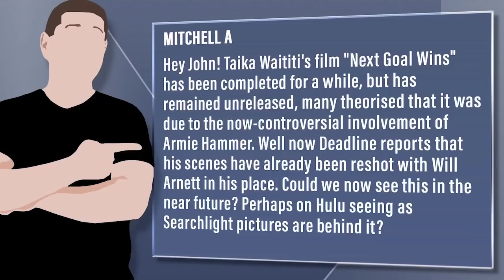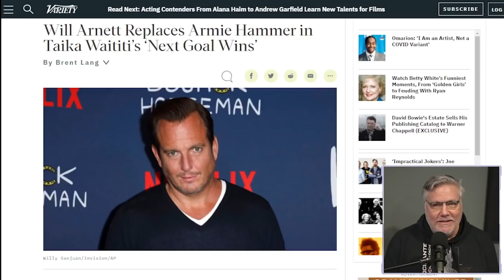Armie Hammer Replaced In Taika Waititi’s Next Goal Wins With Will Arnett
Viewer Question:
Mitchell A - Hey John! Taika Waititi's film "Next Goal Wins" has been completed for a while, but has remained unreleased, many theorised that it was due to the now-controversial involvement of Armie Hammer. Well now Deadline reports that his scenes have already been reshot with Will Arnett in his place. Could we now see this in the near future? Perhaps on Hulu seeing as Searchlight pictures are behind it?

Mic pre-amps

Streaming Software
Wirecast Pro